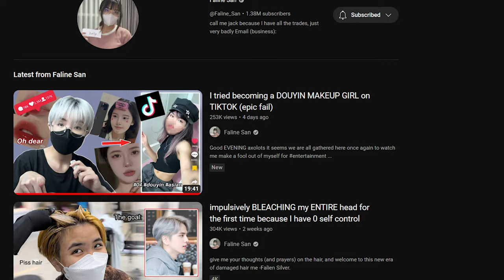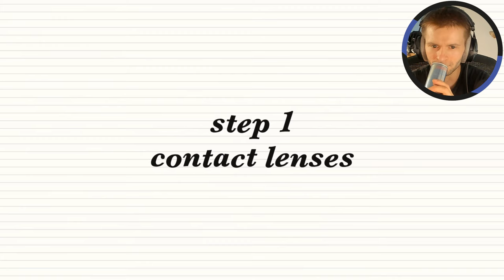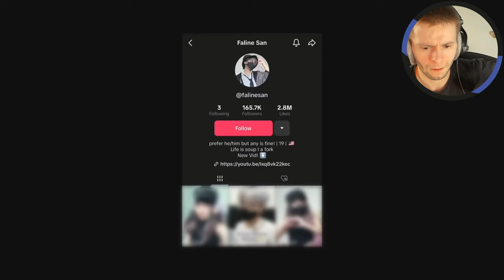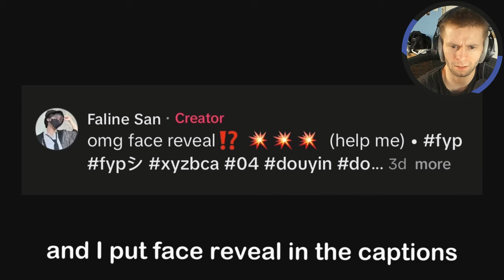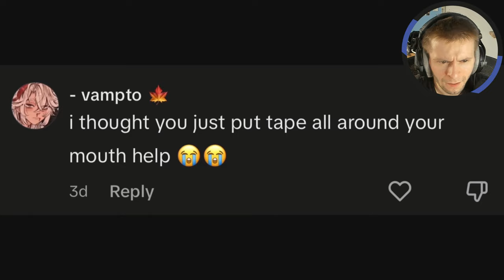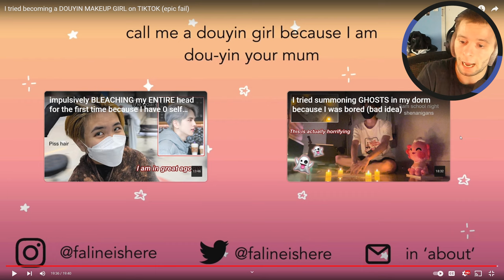Reacting to Faline San becoming a DOUYIN GIRL on TIKTOK (epic fail)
TODAY, we are reacting to Faline San becoming a DOUYIN MAKEUP GIRL on TIKTOK!!!